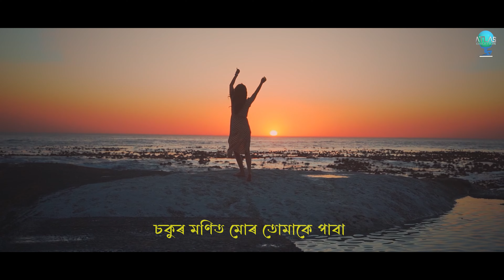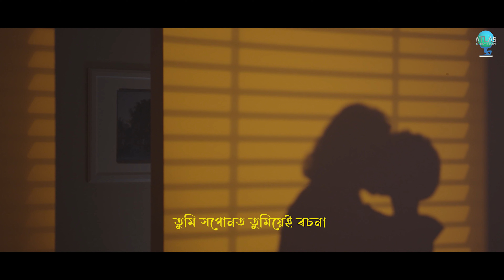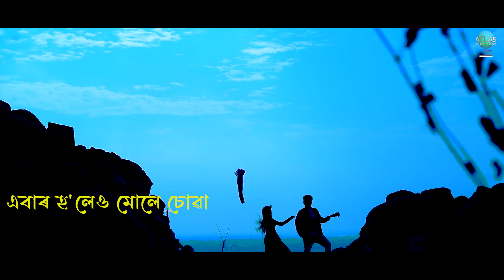Eti hahi || vicky Kalita || Minakshi Kalita || Palash Surjya gogoi || Atlas Creation.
●Singer : Vicky Kalita & Minakshi Kalita
●Lyrics , Composition & Music : Palash Surjya Gogoi
●Mixed & Mastered  : Pinku Das (Red Av Studio )

●Lyrical video : Bibhuti & Tuhin
●Poster design : Partha Jit Hira

Please find the Live Links below for the song, "Eti Hahi"

●Amazon Music :